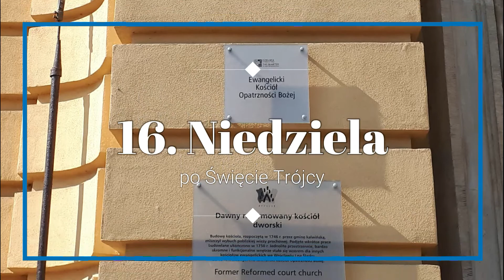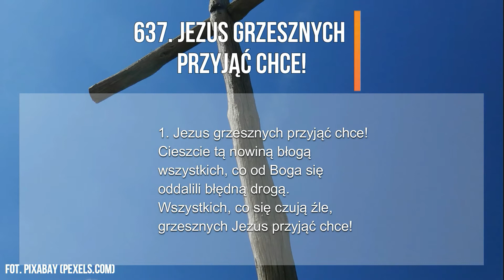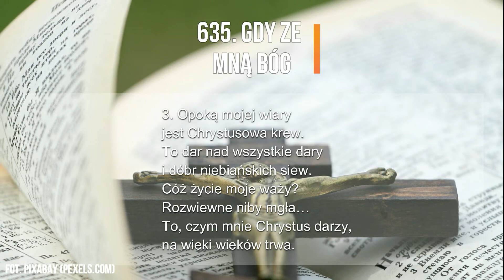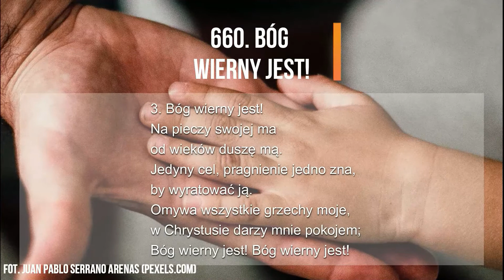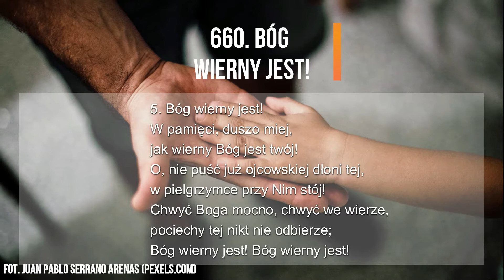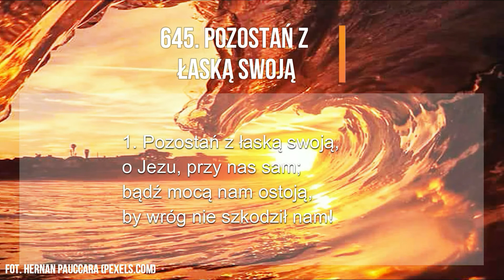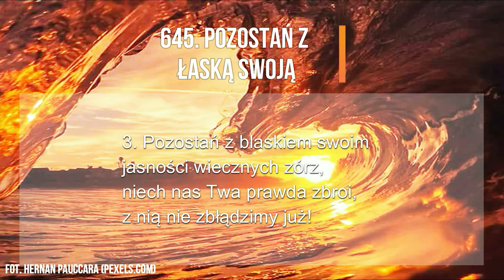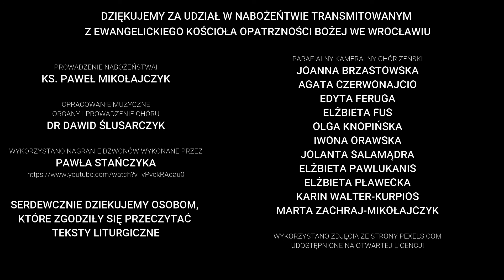Nabożeństwo w 16. niedzielę po Trójcy - 27.09.2020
Trzy nieduże łodzie na środku Pacyfiku. Na nich 20 marynarzy patrzących jak ich statek tonie. Do najbliższego lądu mają prawie 2000 kilometrów. Przed nimi decyzja, w którą stronę się udać. Jednak z każdym możliwym kierunkiem wiąże się ryzyko. W sercach marynarzy pojawia się lęk i to on sprawi, że dokonają takiego właśnie wyboru… Bo to prawdziwa historia rozbitków z HMS Essex, statku wielorybniczego, który zatonął pod koniec 1820 roku. To historia o strachu, jak zauważa pisarka Karen Thompson Walker, a dzisiejsze rozważanie będzie jest powiązane ze strachem – przecież zaczyna się od słów: „Albowiem nie dał nam Bóg ducha bojaźni...” (1 Tm 1,7). Co to oznacza dla nas, chrześcijan z 2020 roku? Cofnijmy się o 200 lat, popłyńmy z marynarzami HMS Essex, zobaczmy, czy strach skierował ich we właściwą stronę i czy ich historia pomoże nam ponownie poczuć to, co jest konkluzją apostołą Pawła w tym fragmencie, a zarazem hasłem niedzieli: „Jezus Chrystus śmierć zniszczył, a żywot i nieśmiertelność na jaśnię wywiódł przez ewangelię”. Transmisja uprzednio nagranego nabożeństwa odbędzie się na parafialnych kanałach na Faceboku i na YouTube. Zapraszamy

Prowadzenie nabożeństwa: ks. Paweł Mikołajczyk.
Oprawa muzyczna: dr Dawid Ślusarczyk (organy).
Pieśni śpiewa Parafialny Kameralny Chór Żeński w składzie: Joanna Brzastowska, Agata Czerwonajcio, Edyta Feruga, Elżbieta Fus, Olga Knopińska, Elżbieta Markiewicz-Pławecka, Iwona Orawska, Elżbieta Pawlukanis, Jolanta Salamądra, Karin Walter-Kurpios, Marta Zachraj-Mikołajczyk. Pieśni śpiewane są ze Śpiewnika Ewangelickiego, wyd. Augustana, rok 2002:
637 - „Jezus grzesznych przyjąć chce!” (tekst: ks. Erdmann Neumeister 1718, melodia: Jezu mój, nie piszczę Cię, inna melodia: Jezus Chrystus, ufność ma);
635 - „Gdy ze mną Bóg” (tekst: ks. Paul Gerhardt, melodia: już z tobą się rozstaję);
660 - Bóg wierny jest! (tekst: ks. Ehrenfried Liebich + 1780, melodia: Tu miejsca dość, ŚE 539);
645 – "Pozostań z łaską swoją" (tekst: ks. Josua Stegmann 1627, mel. Tyś, Chryste, życiem moim- 944);
302 – "O Boże, dzięki Ci" (tekst: Śpiewnik ks. Leopolda Otto 1865, mel. Dziękujmy Bogu wraz- 593 ).

Wszystkie użyte obrazy są dostępne na otwartej licencji i zostały zaczerpnięte z serwisu pexels.com.